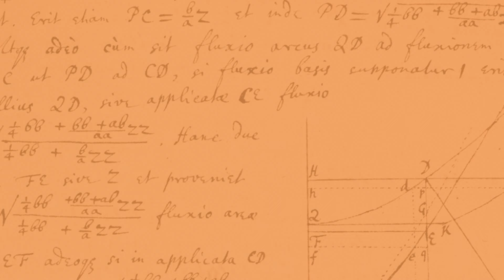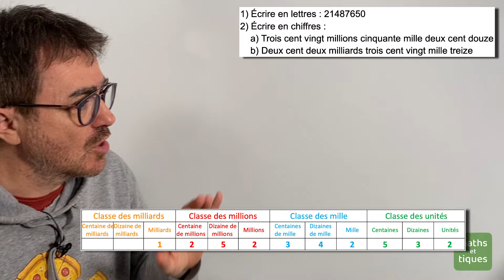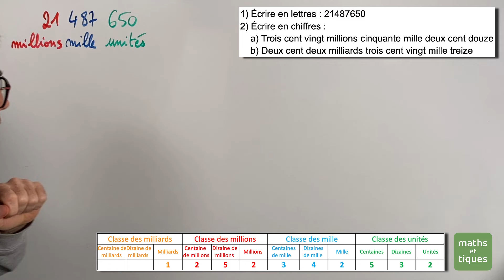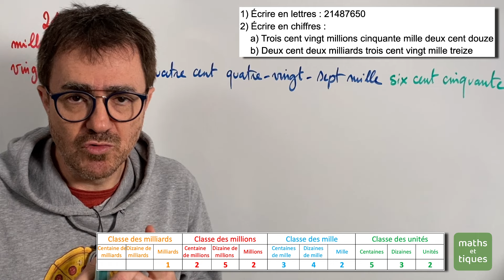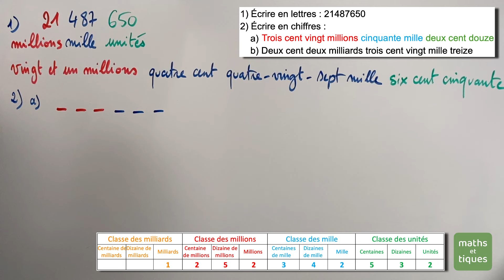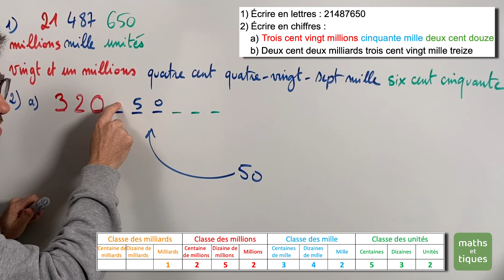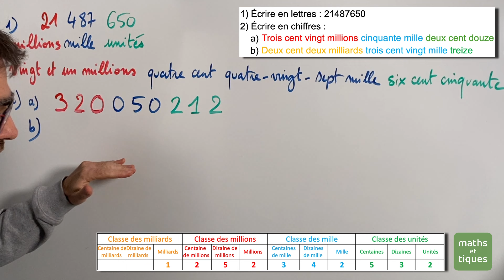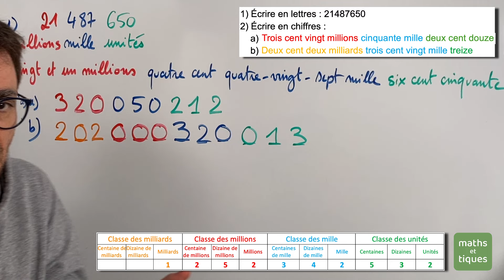Lire et écrire les grands nombres - Sixième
Dans cette vidéo, tu pourras apprendre à lire et écrire les grands nombres. Tu verras comment passer de l'écriture en chiffres à l'écriture en lettres et réciproquement. 👍